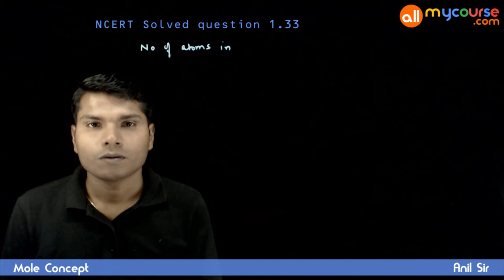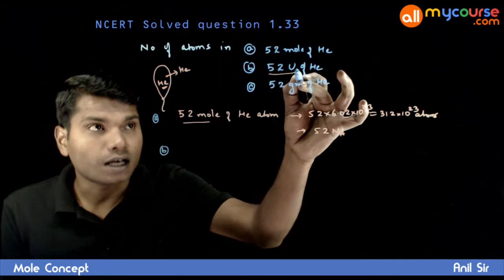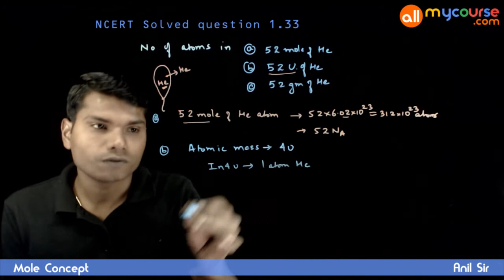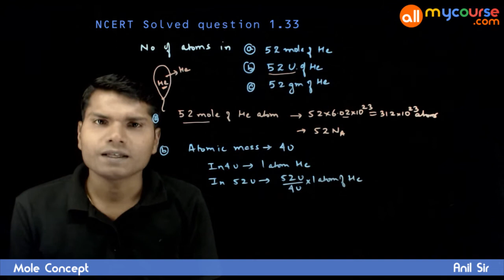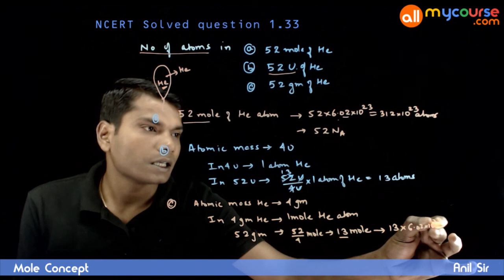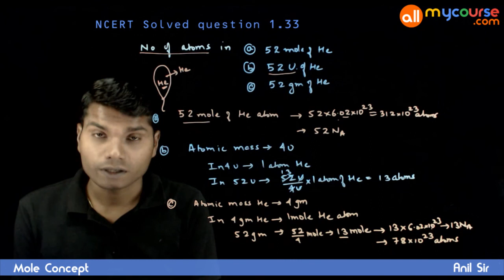10 NCERT Solved Question 1.33